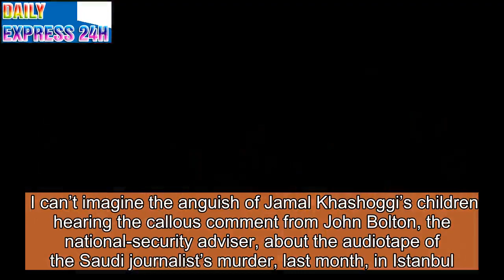The White House Coverup of the Saudi Coverup of the Jamal Khashoggi Murder